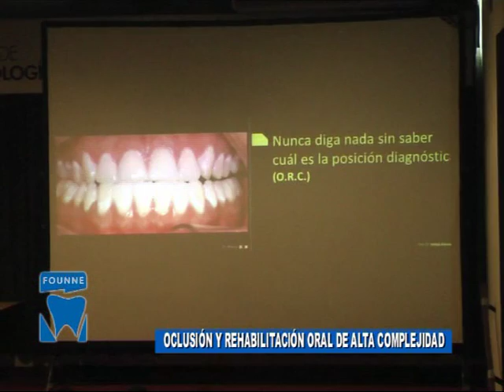Facultad de Odontología de la UNNE 2da parte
Curso de OCLUSIÓN por los Dres Alonso . . .